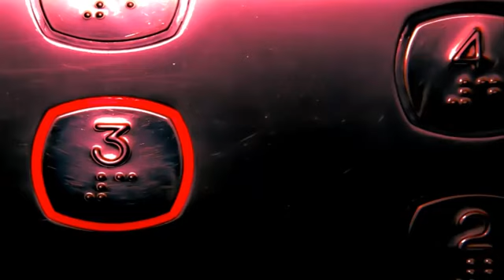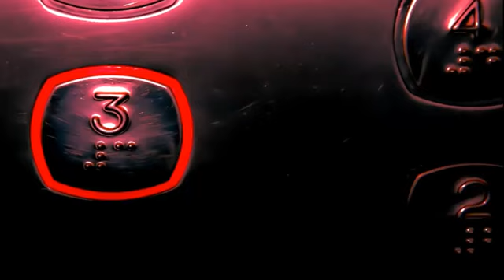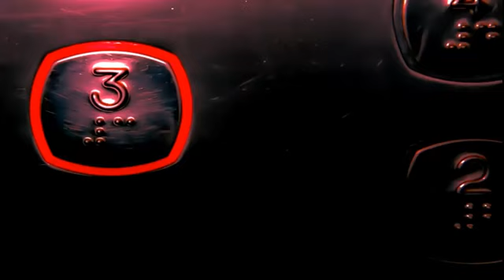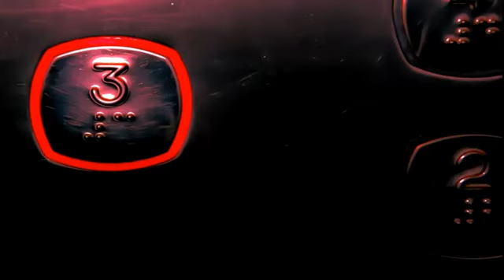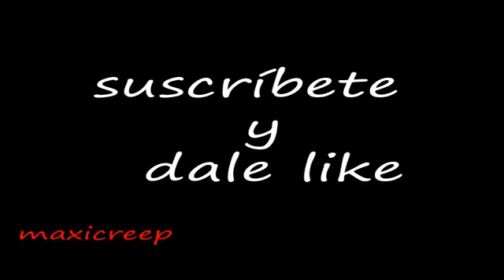creerypasta #19 el ascenso